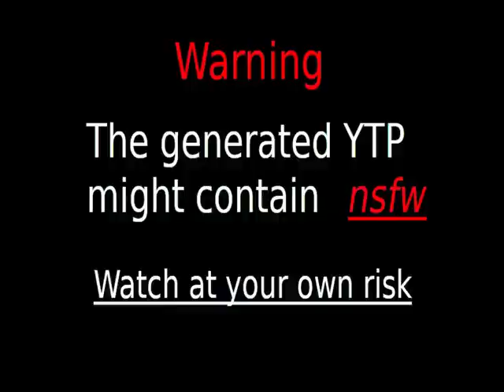Videos Upload Error Sucks (No)